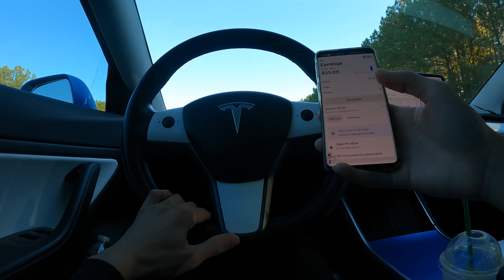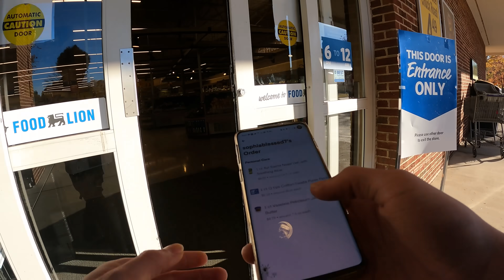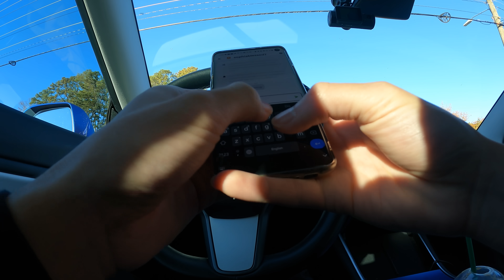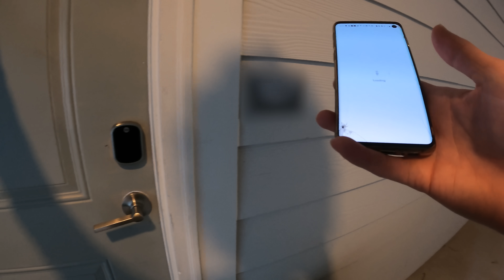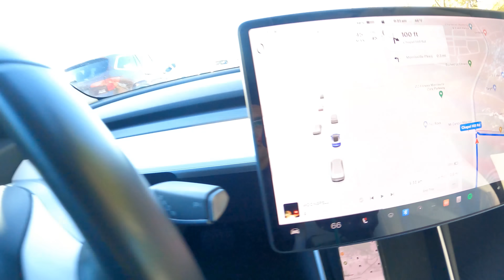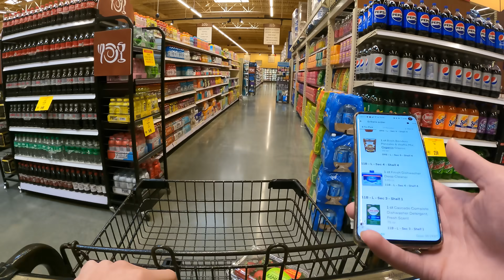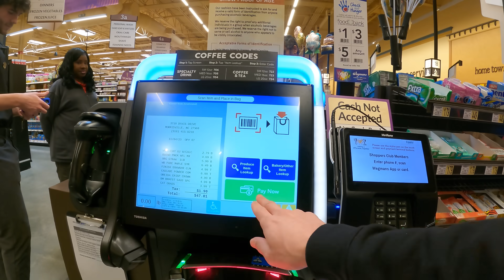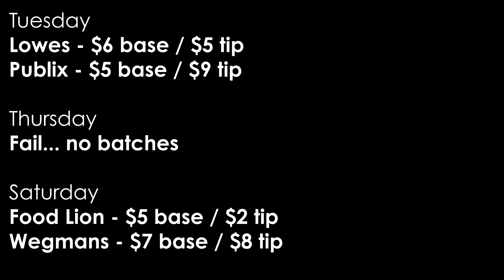I'm Never Doing Instacart Again - Professional Shopping POV #5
NEVER.

0:00 Why Instacart?
2:32 Shopping first batch
5:34 Delivering first batch
9:32 Charging the car
11:00 Shopping second batch
15:09 Delivering second batch
16:17 Overview